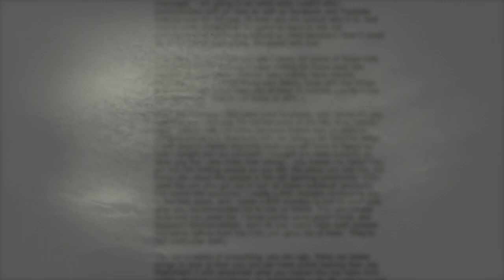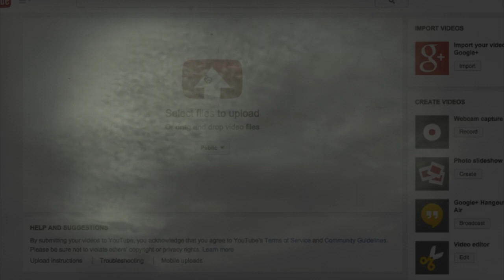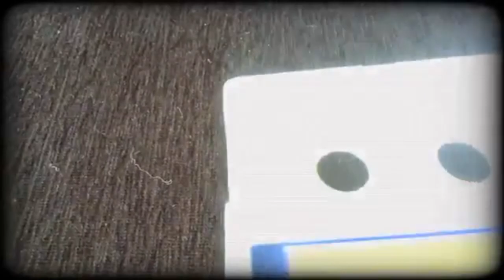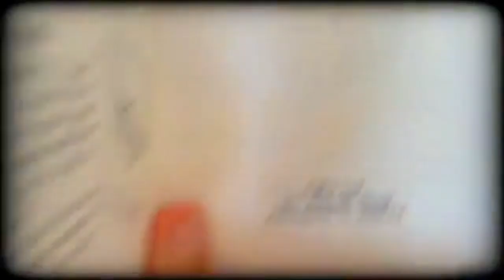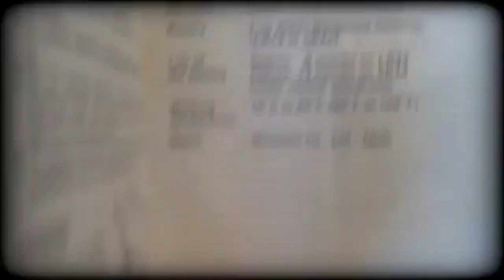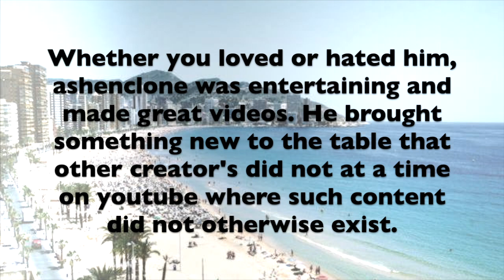Ashenclone - The Final Curtain Call (final video) RAREST Item in the WORLD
**ORIGINALLY UPLOADED ON THE 19/03/2019. RE-EDITED AS THIS VIDEO WAS NEVER VIEWABLE IN THE UNITED KINGDOM DUE TO CONTENT ID CLAIM BY EASTENDERS**

Video 10 of 10 (Ashenclone - The Final 10)

This is it guys, we've now reached the true end of the archive of ashenclone. Bit emotional really..

I'm glad i wasn't completely honest last year about no longer having videos to upload, as without them we'd have no real way to celebrate 10 years and remember the times when he was around. This is TRULY the ending.

I have thought about creating ashenclone style videos myself by showing rare items, but it's just not the same without him. He was truly the one who made it special and interesting with his excellent skills at reviewing and showcasing and of course his personality.

So here's to 10 YEARS of ashenclone! *raises glass*

This is the end. This is the Final video of the Final 10. This is the *REAL GENUINE* last surprise video which is the final curtain call.

Hope it felt like a treat to remember the name! That is all.

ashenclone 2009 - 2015